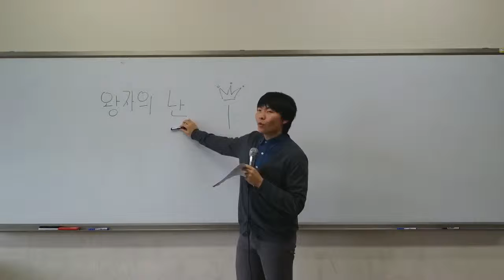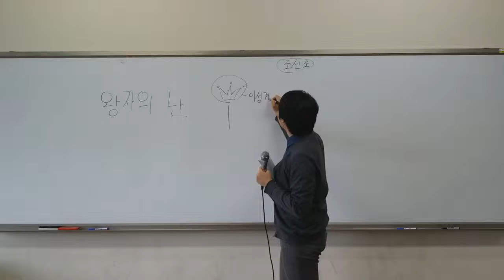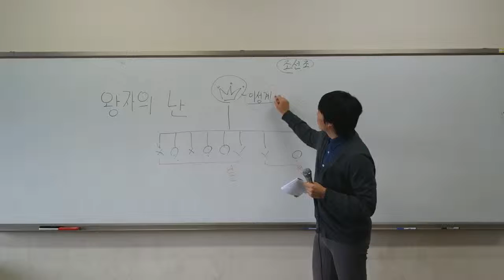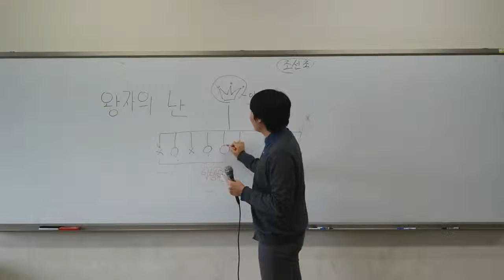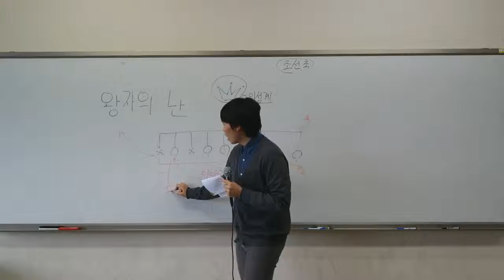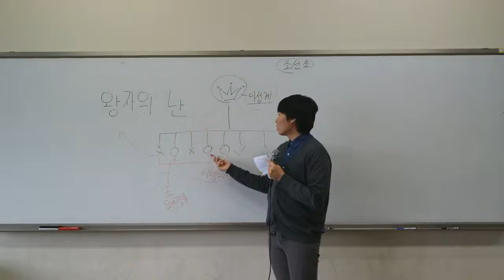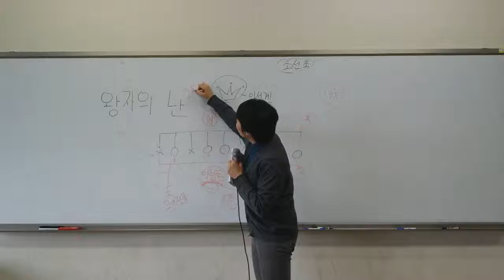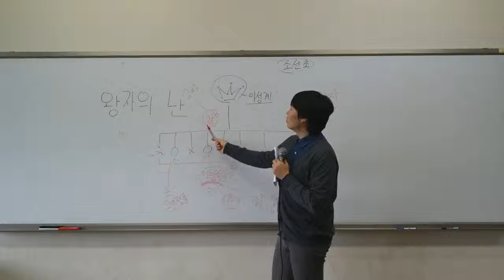일회용 역사-면피용] 5강 왕자의난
오늘은 전체적인 개괄에 이어  드디어 옴니버스 형식으로 들어가는
날입니다. 오늘은 조선시대 있었던 왕자의난에 대해
알아보는 시간을 갖도록 하겠습니다. 왕자의 난은 얼마전 있었던
모 그룹의 일에도 자주 인용되었던 단어이니 알아두세요 .